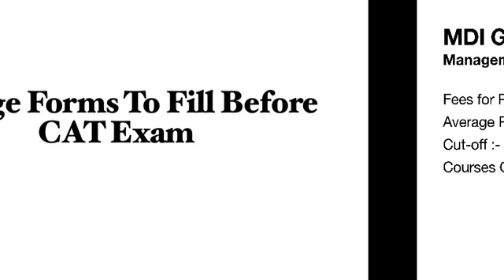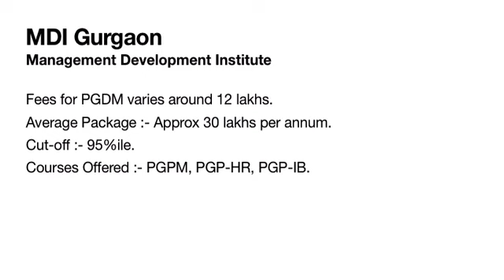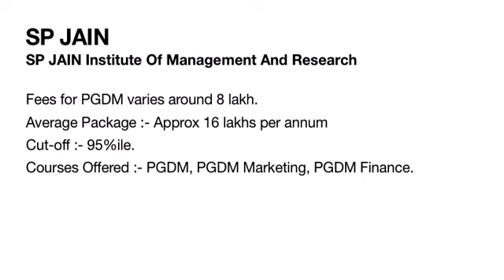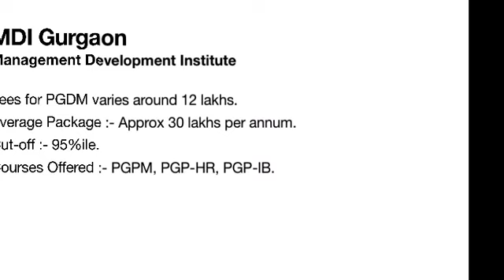Colleges to apply before CAT exam! Must Apply Colleges Before CAT exam.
Below Mentioned are things which will be included:

1. Classroom Lectures

2. Doubt solving sessions weekly.

3. One to One Mentoring.

4. Customised Books (will be couriered)

5. Online application which will include

6. Customised study plan for each individual.

7. Personal training for interviews.

8. Resume Building

CAT | CET | XAT | NMAT | TISS etc.